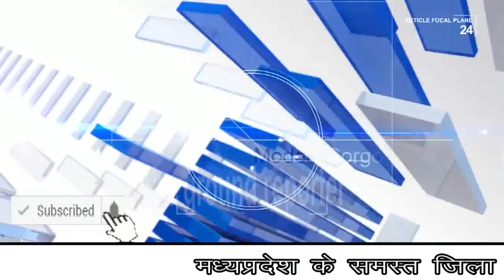खामखेड़ा मंडी में खरीदा गया अनाज बारिश होने से भीगा खुले में रखा था अनाज ..